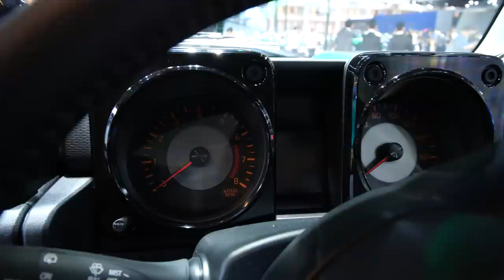Chi tiết xe Suzuki Jimny giá hơn 1 tỷ - Giá cao liệu có đáng chơi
Chương trình XE HAY phát sóng trên kênh FBNC và VTVCab 3 - THETHAOTV vào lúc:
FBNC
21h00 CHỦ NHẬT hàng tuần (phát chính)
Thứ 2: 18h30
Thứ 3, 6: 21h30
Thứ 4, 5: 17h30
Thứ 7: 18h00

THETHAOTV
Phát chính: 20h30 Thứ 3 hàng tuần
Phát lại: Trong khung giờ 17h-22h thứ 5 và thứ 2 của tuần tiếp theo